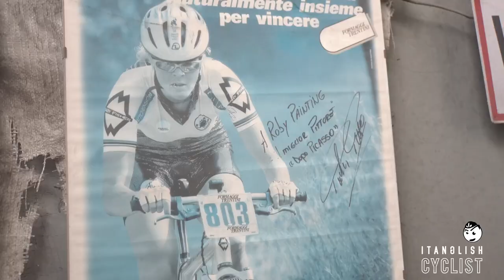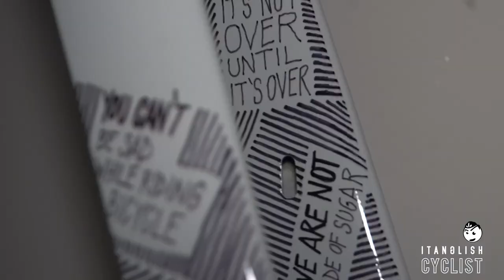repainting my Gravel Bike • #39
My Exploro needed a check-up so I decided to customize her 😍